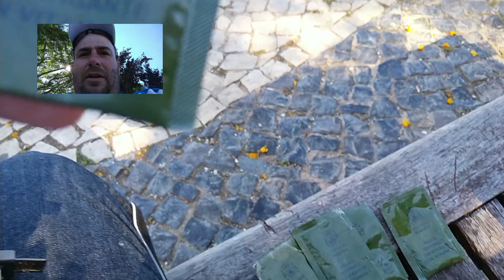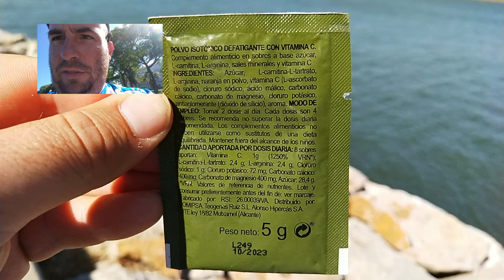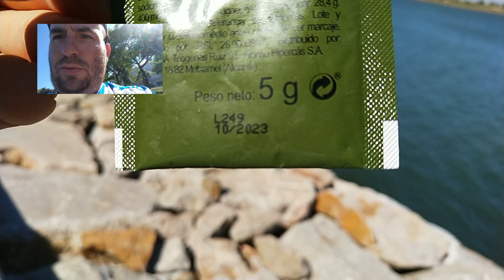El "Aquarius" del Ejercito Español Bebida Isotonica militar. Me la bebo en Portugal 2 junio 2021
Vila Real de Santo Antonio
Algarve PORTUGAL